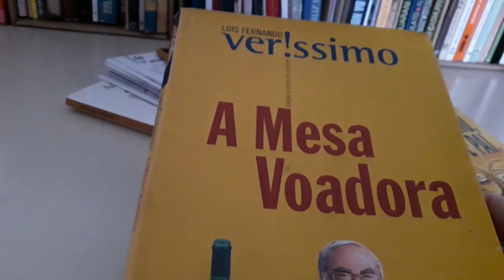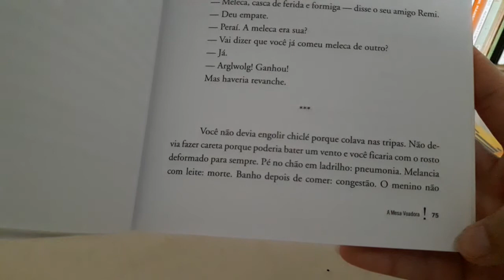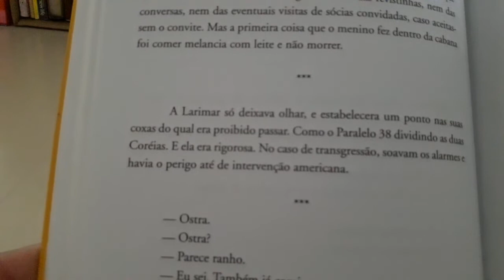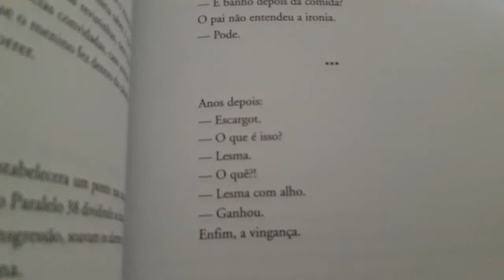Conto de Luis Fernando Verissimo - Os Meninos - VEDA 16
Neste mês de agosto temos VEDA - Vídeos todos os dias
Leitura de um conto ou crônica a cada dia

Conto ou crônica OS MENINOS de Luis Fernando Verissimo do livro A Mesa Voadora

O que é VEDA?

Canal Joka Fofinha
áudio-livro | audiobook